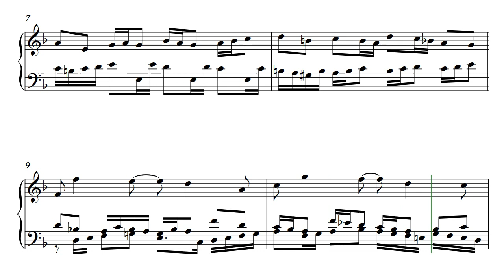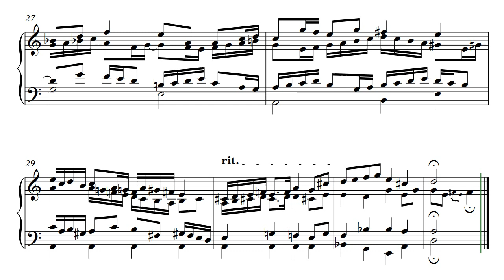Fugue on The Lick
Baroque(ish)-style fugue on the infamous Lick.
Don't be a dick; play The Lick!